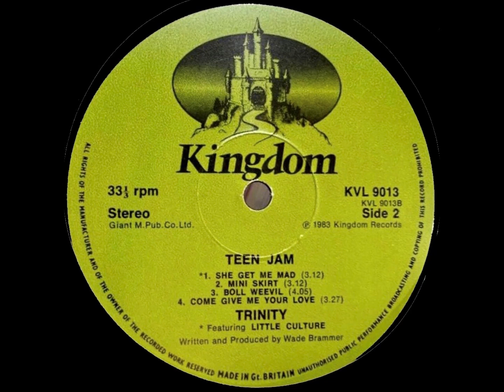Trinity – Come Give Me Your Love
Album: Teen Jam - 1983

Producer: Wade Brammer